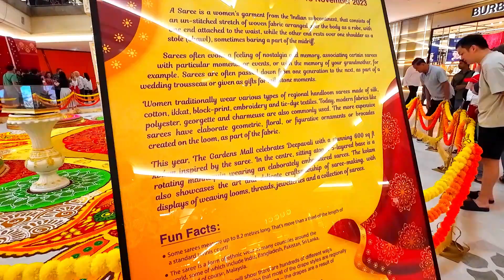Deepavali @ The Gardens Mall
Prominently known as the Hindu ‘Festival of Lights’, Diwali is all about the triumph of good over evil and light over darkness.

Formed from the combination of the two words ‘Deepa’ meaning ‘lamp’ and ‘vali’ meaning ‘lines’, the entire word signifies ‘rows of lit lamps’. The Lamps or ‘diyas’ are associated with this festival representing the victory of the forces of light over the forces of darkness.

Diwali is celebrated during the Hindu lunisolar months of Ashvin (according to the amanta tradition) and Kartika—between around mid-September and mid-November.

Deepavali in Malaysia will be celebrated this year on November 12, 2023.

The celebration will be held mostly everywhere, but the biggest ones are celebrated at Little India Brickfields in Kuala Lumpur, every Hindu temple, and the religious site of Batu Caves in Selangor.

To enjoy the Deepavali vibe in Little India Brickfields, it is just a 5-minute walk from KL Sentral Station. Walking to get there, you will witness your surroundings decorated by Kolams, lanterns, and shining lights.

To celebrate Deepavali in temples in Malaysia, you can visit any, but the biggest celebration is held at Sri Kondaswamy Kovil Hindu Temple and Sri Mahamariamman Temple with the main deities being Lord Murugan and Mother Mari.

Located about 11 Km north of Kuala Lumpur, Batu Caves that are over a million years old are home to a famous Hindu Temple with Lord Murugan as the main deity.

During Deepavali in Malaysia, this place is named the most attractive place to visit, with thousands of people swarming the location and coming with various offerings for the Lord.

The rituals start as early as 7:00 AM and go up till the evening.